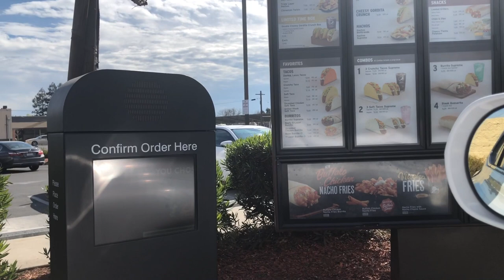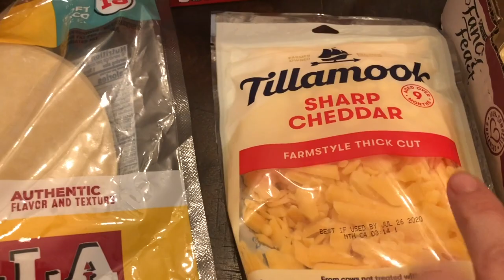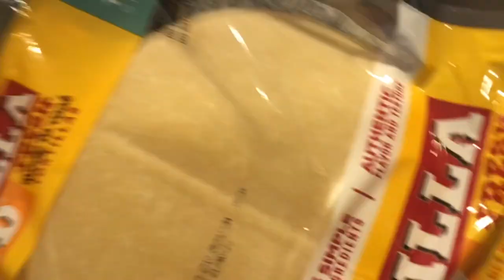Day In The Life - Cook With Me Stuffed Bell Peppers & Peach Cobbler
A busy day for me, and I never stopped! I would not have it any other way. Violet doesn't stop either LOL! Come back for more!